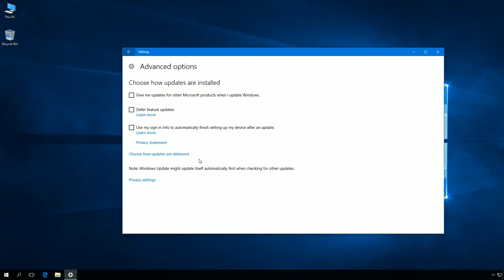Windows 10: How to turn off Windows Update Delivery Optimization (WUDO).